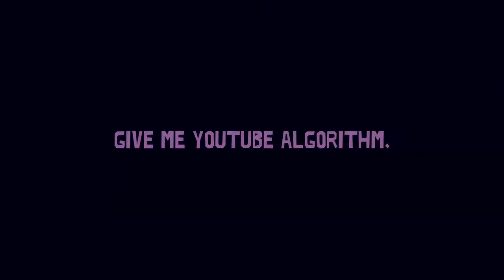Far Cry 3: Squeak Squad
Let me know if you like these clips or nah
Please Consider supporting me on Paetreon! /Strontiummuffin